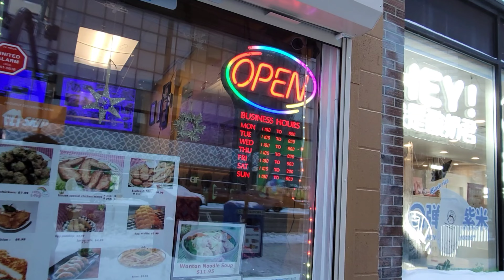[4K] Freezing Cold China Town Walk in Downtown Calgary Alberta Canada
Kaibigan kung bago ka pa lang sa aking youtube channel please don't forget to subscribe and click the notification bell para lage ka updated for my next upload at wag kalimutang mag leave ng comment para mabalikan ko din po kayo.Maraming salamat 💖
Mga friendship please wag naman po natin Skip mga ads natin Para ang kikitain ko ay maitulong ko sa mga deserving na mga kababayan natin jan sa Pinas meron na akong contact na isang blogger.

Just enjoy chill out, listening to the background noises. What a beautiful day ahead of us. Where I go just relax enjoy the moment.
hope you've enjoyed walking with us. You can hear the noises of the  surroundings. Thank you, my friends. Guys see you on my next video.

📷 Samsung S20+
Editor: Kinemaster